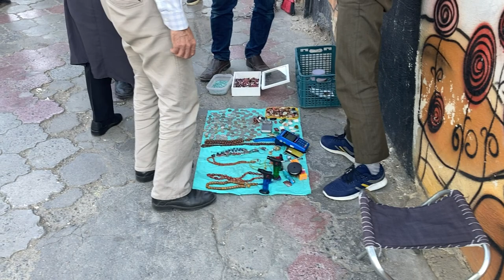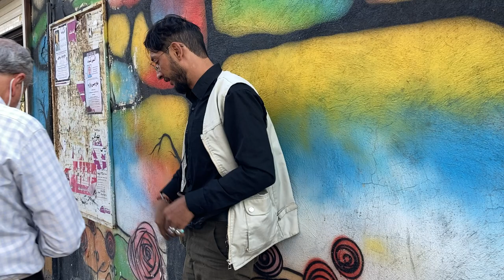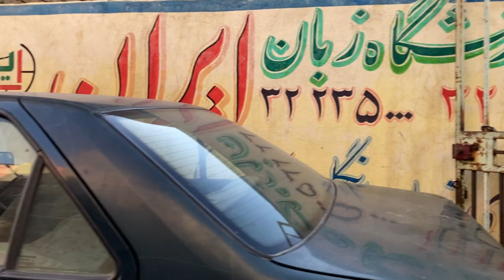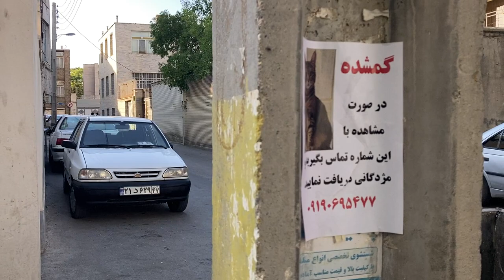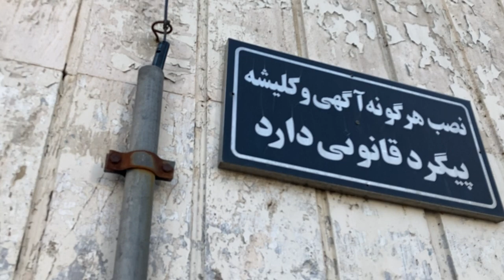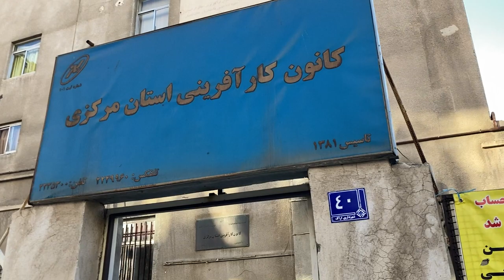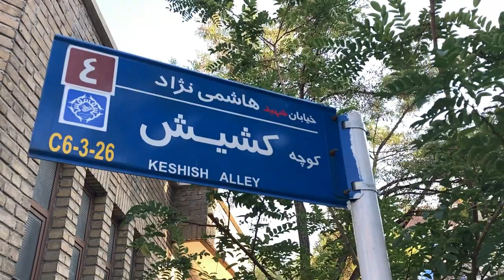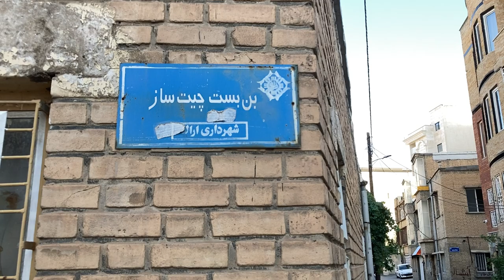Walking tour in Arak, Iran 2022 | Armenian Church | Uncensored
Hi guys
In this video, I start my walk from the alleys between Imam Street and Malek Street and move towards the Armenian Church of Arak city located at the end of Nisanyan Street.
I will show you new interesting and attractive things along the way.